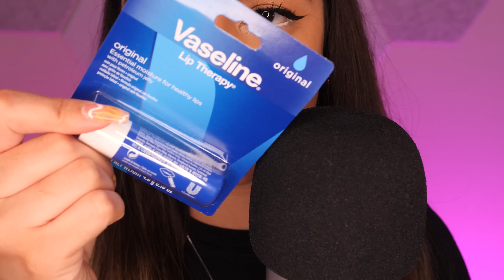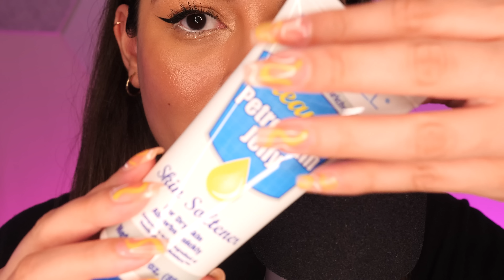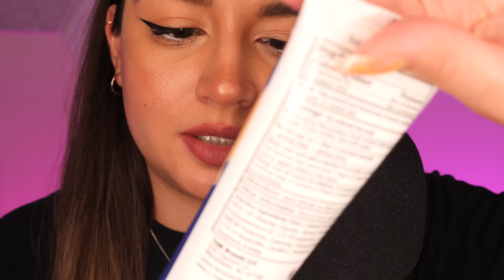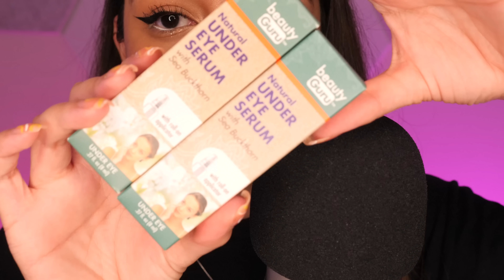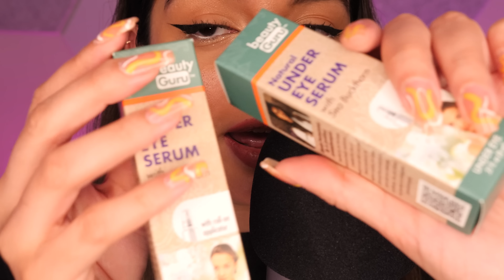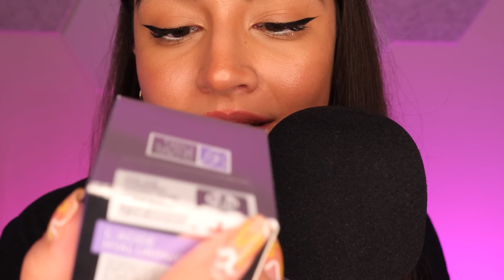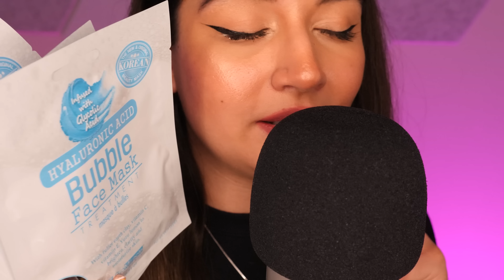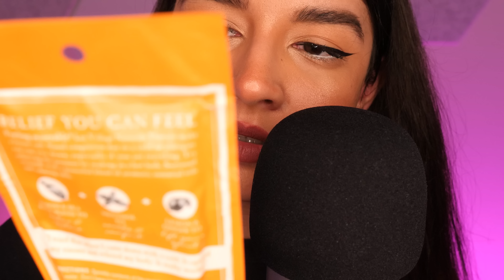ASMR Show & Tell To Help You Fall Asleep (Haul, Tapping, Lots of Whispering)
HiiHii HELLO! :3 Welcome back to another video! I hope you enjoy! So please sit back back back & relax relax relax~🌙😴

I love posting polls and random stuff on my community tab section :3 So if you want to be a part of my polls and suggest new vid. 🔔 please go ahead and put on notifications for my vids/polls 🔔💕🤗 have an amazing day or night~ stay safe!!! BIG HUGS 🤩

If you got this far I want you to know that
YOU ARE THE BEST!! ^__^   NEVER  GIVE UP! I BELIEVE IN YOU💗😘